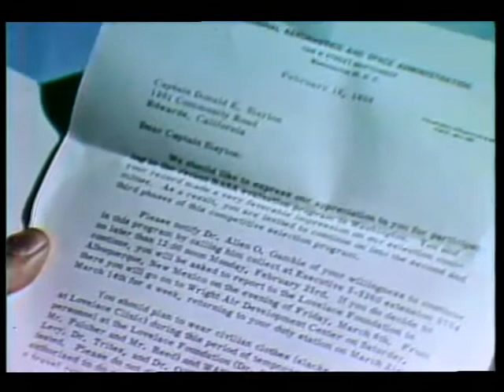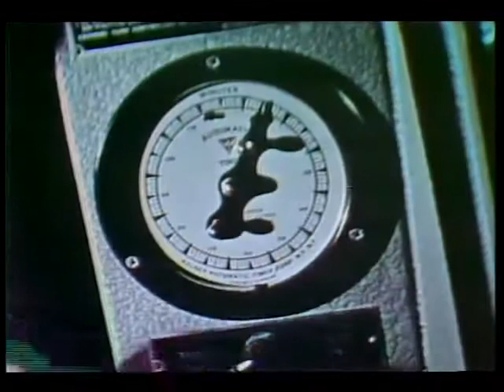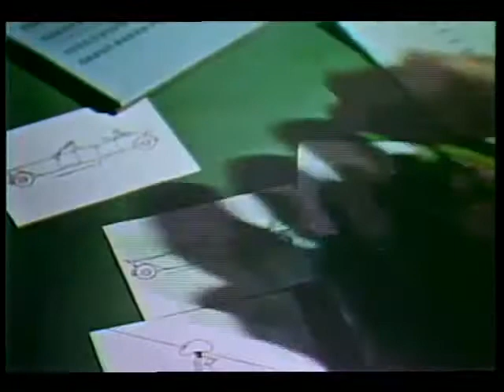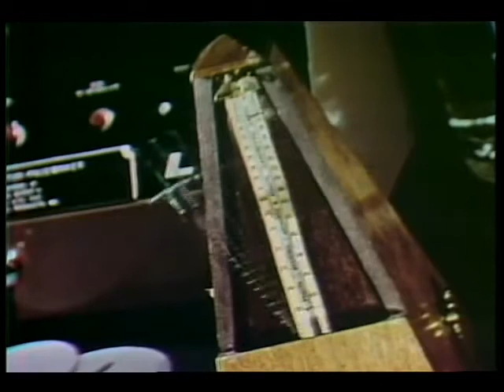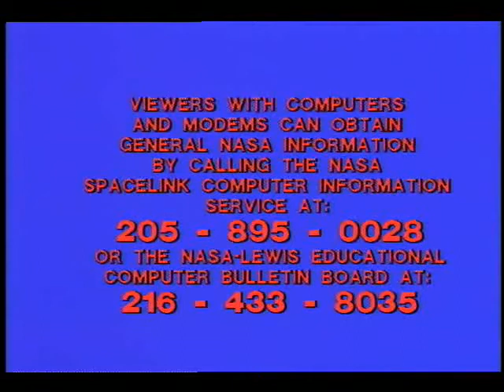NASA Documentary about Project Mercury astronauts, 1959 | NASA Archives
The story of the selection and training of the original seven astronauts for NASA's Mercury project. The film follows the selection process and the training for the astronauts as they embarked on the beginning of the Mercury project. Produced in 1959 by NASA.